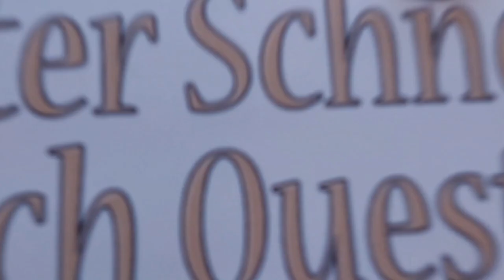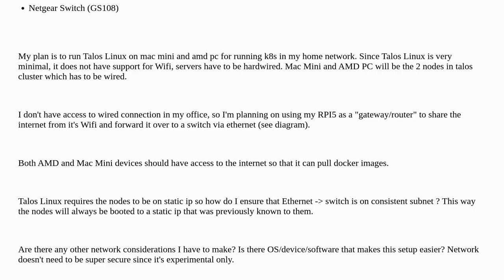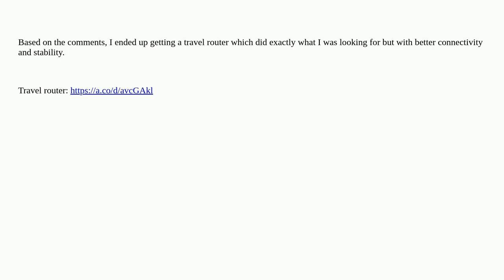Home networking with Raspberry Pi as router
A special thanks goes out to the community

  wireless-networking raspberry-pi linux